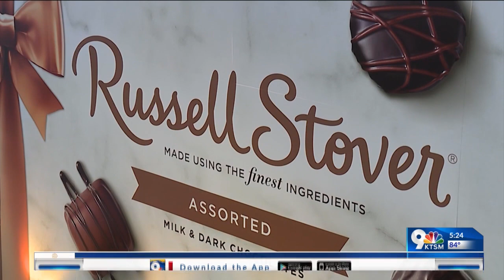Russel Stover celebrates 100 years.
Russel Stover celebrates 100 years by creating the biggest chocolate box in the world.